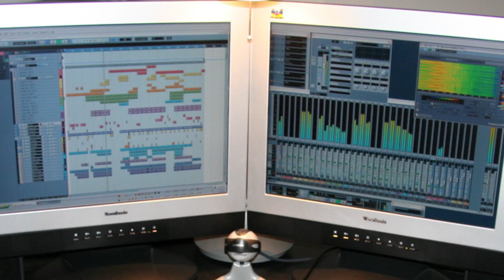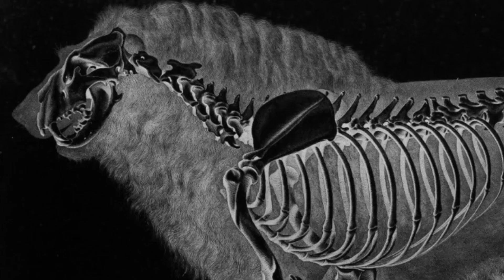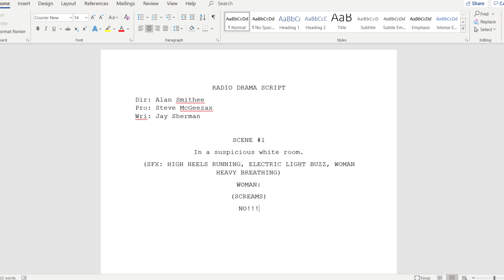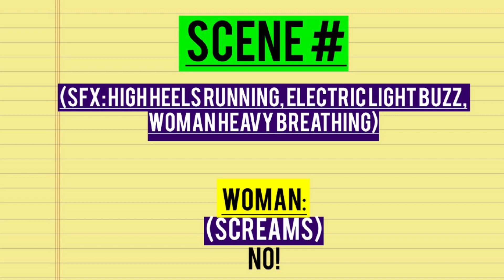How to Do Audio Plays: THE RB-WAY! - The Stupid Reviews SPECIAL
Title Card By. David Baron ART

CAST
Maurice "RBComics" Dixon Jr. - Stupid Moose. Additional Edits

Editing & Directions Services By.